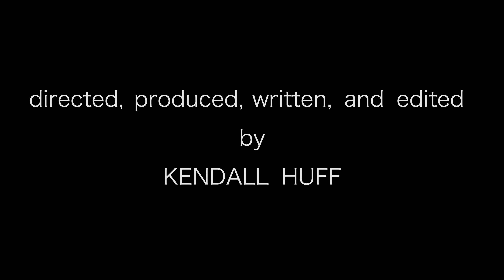"The Unwelcomed" - Short Film (2017) | Horror, Drama HD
A short film by Kendall Huff

Starring:
Hope Boulgadries
Theadora Hognidottir
Kat Long

Crew
DP: Jack Stolrow
1st AD: Evie Masters
Audio: Keefer Blakeslee
Gaffer/Audio 2: Christine Mouton